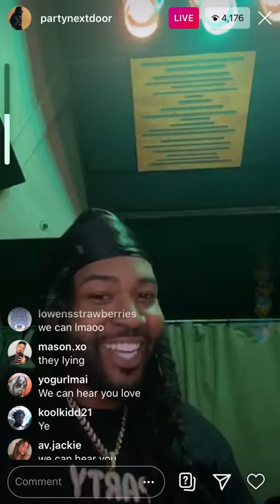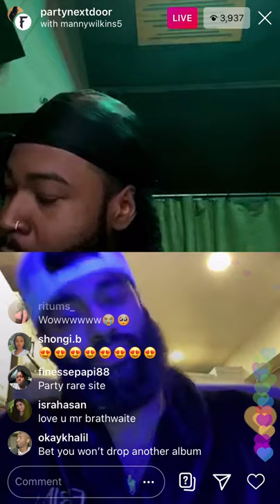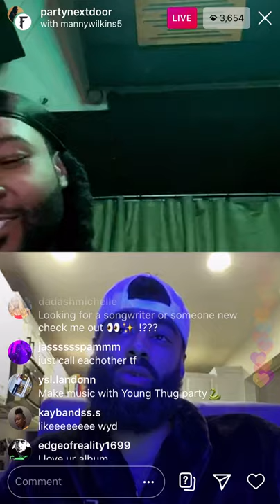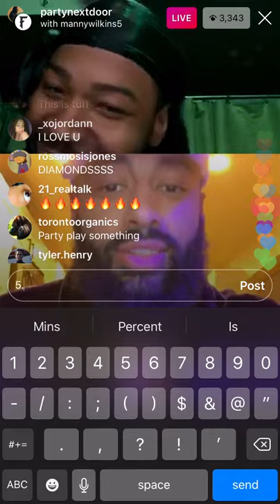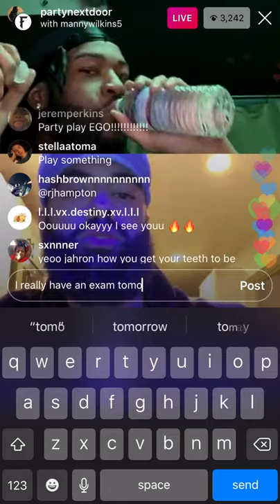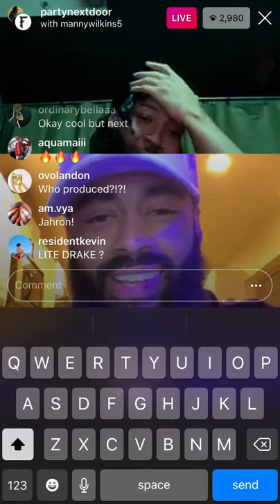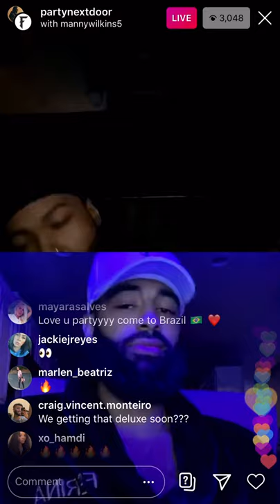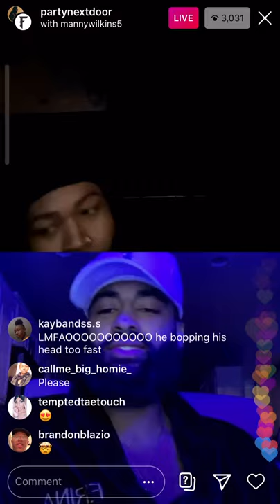PARTYNEXTDOOR AND MANNY WILKINS PLAY UNRELEASED MUSIC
5 Made Me.